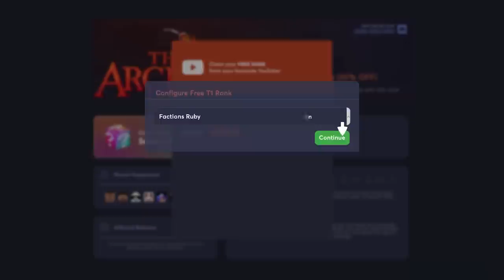Minecraft Manhunt, But I Can Craft Gamemodes...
The Archon
Server IP: KIERDEV.ARCHONHQ.NET